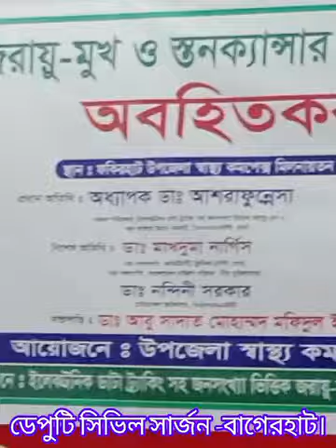মাশাআল্লাহ ডাক্তারের মুখে কত সুন্দর পবিত্র কোরআন তেলাওয়াত!ডা.মো:হাবিবুর রহমান। ডেপুটি সিভিল সার্জন!